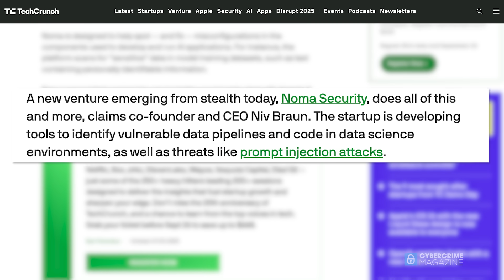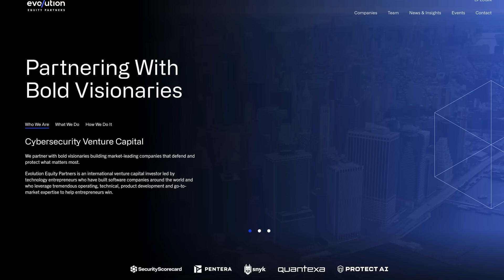NOMA: The Security Platform for AI and Agents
Noma Security was created to help enterprise organizations confidently build and adopt AI by making AI security and governance as seamless and automatic as using it. The company recently announced a $100 million Series B funding round, led by Evolution Equity Partners. We caught up with Evolution’s founder and managing partner, Richard Seewald, to learn more about their investment.

For more about Noma Security, visit their This video was brought to you by Evolution Equity Partners, an international venture capital investor partnering with exceptional entrepreneurs to develop market leading cybersecurity and enterprise software companies.